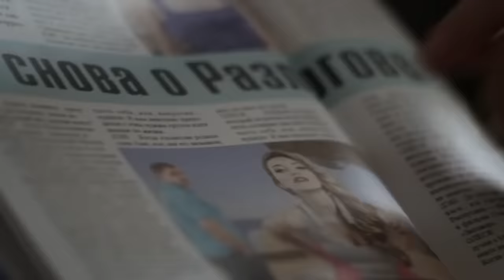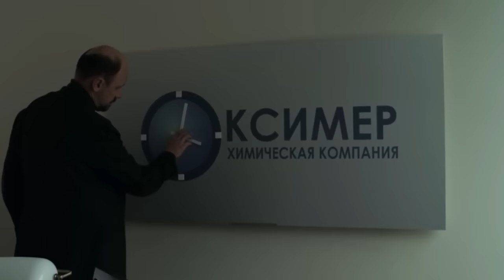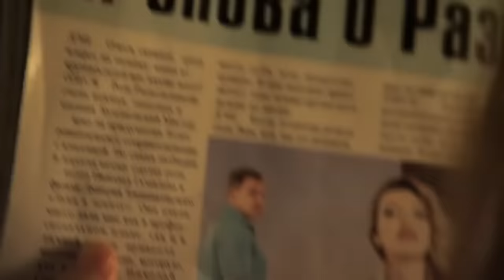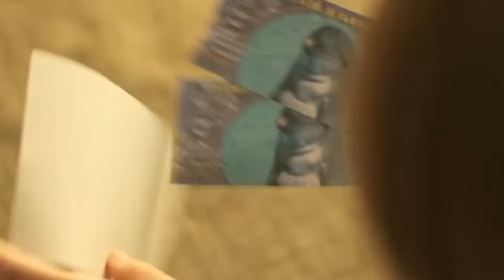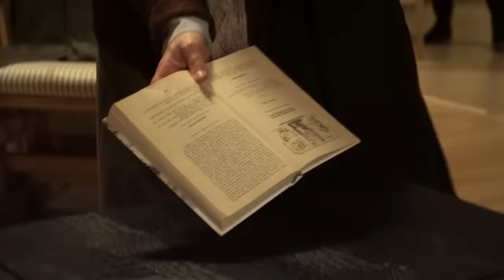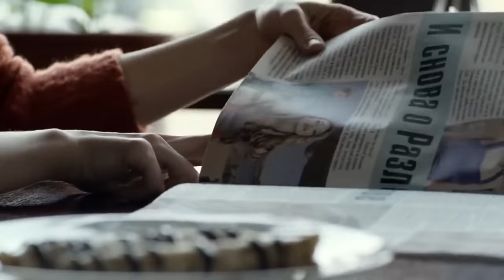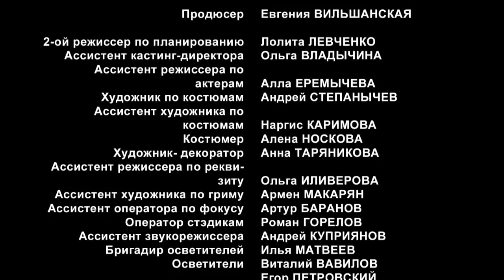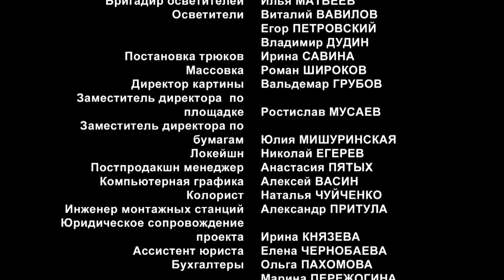КРЕПКИЙ ХОРОШИЙ ДЕТЕКТИВ ПО СЮЖЕТУ Т. УСТИНОВОЙ | НА ОДНОМ ДЫХАНИИ | РУССКИЙ ДЕТЕКТИВ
Экранизация романа Татьяны Устиновой.

Владимир Разлогов – успешный бизнесмен. Главный его помощник – заместитель Марк Волошин, с которым Разлогов дружит со студенческих лет. Владимир счастлив и в личной жизни: жена Глафира очень любит мужа, и у него сохранились хорошие отношения с бывшей супругой Мариной – известной актрисой. Но однажды всё меняется...
В утренних новостях сообщают, что Разлогов скончался от сердечного приступа у себя на даче. Оставшись одна, Глафира пытается выяснить, кто виноват в случившемся...